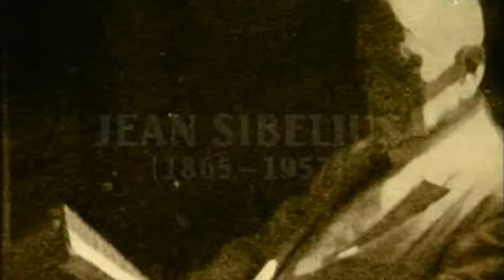Sibelius Symphony No 5 E flat major Esa Pekka Salonen Swedish Radio Symphony Orchestra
Jean Sibelius
Symphony No 5 E flat major,  1915/1919
Esa-Pekka Salonen Swedish Radio Symphony Orchestra
1. Tempo molto moderato - Largamente - Allegro moderato
2. Andante mosso, quasi allegretto 15:00
3. Allegro molto 25:00